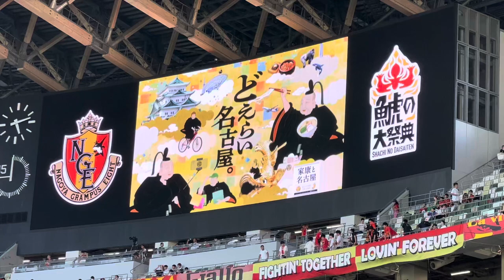【国立初上陸で演出も試合も躍動！】名古屋グランパス（vsアルビレックス新潟）国立競技場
新国立競技場で実施された名古屋グランパスの試合の様子です。

初の国立主催試合となった名古屋グランパスはアルビレックス新潟を迎えました。

57,000人以上の観客を集めた試合はロースコアの展開となりました。

試合後の選手達の表情を中心にまとめました。

名古屋グランパスのチャントはこちら。

新国立競技場の様子はこちら。

【Starting Member】
GK 1 ランゲラック
DF 4 中谷 進之介
 13 藤井 陽也
 24 河面 旺成
MF 2 野上 結貴
 15 稲垣 祥
 17 森下 龍矢
 34 内田 宅哉
FW 7 和泉 竜司
 18 永井 謙佑
 77 キャスパー ユンカー

【Substitute】
GK 16 武田 洋平
DF 3 丸山 祐市
MF 6 米本 拓司
FW 9 酒井 宣福
 21 ターレス
 25 前田 直輝
 27 中島 大嘉